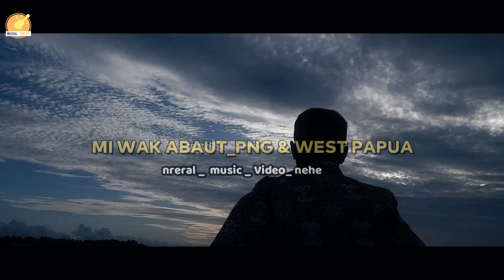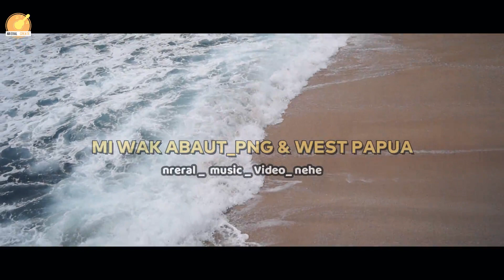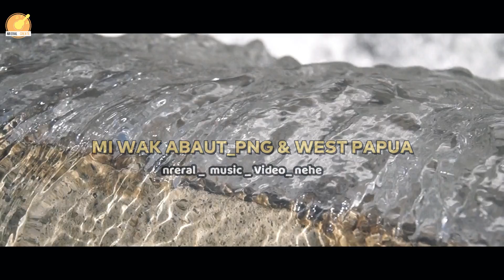Mi Wak About _ Cover Highland Praise _ Bhs PNG - West Papua (N Eral)